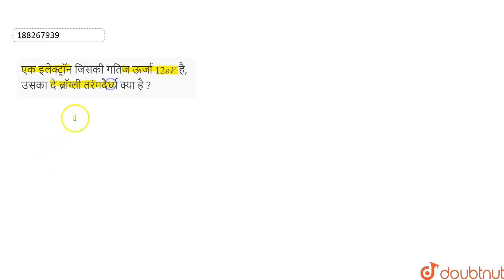एक इलेक्ट्रॉन जिसकी गतिज ऊर्जा 12eV है, उसका दे ब्रॉग्ली तरंगदैर्घ्य क्या है ? | 12 | विकिरण तथा...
एक इलेक्ट्रॉन जिसकी गतिज ऊर्जा 12eV है, उसका दे ब्रॉग्ली तरंगदैर्घ्य क्या है ?
Class: 12
Subject: PHYSICS
Chapter: विकिरण तथा द्रव्य की द्वैत प्रकृति
Board:Madhya Pradesh Board

👉 Have Any Query? Ask Us.